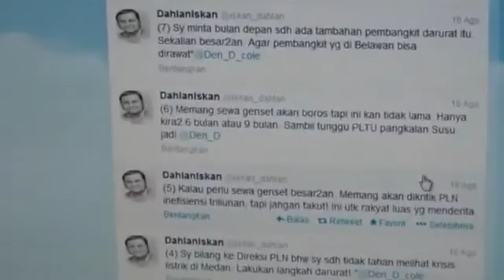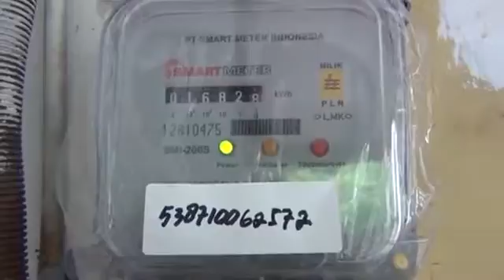DAHLAN ISKAN PEMIMPIN BERANI Low, 360p